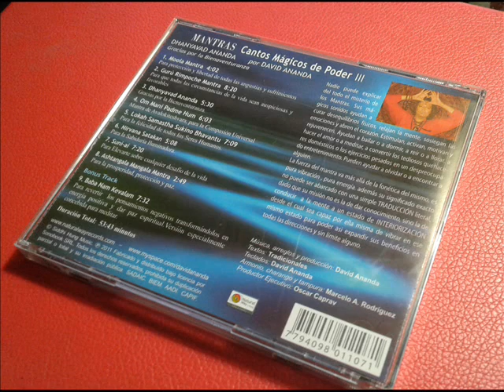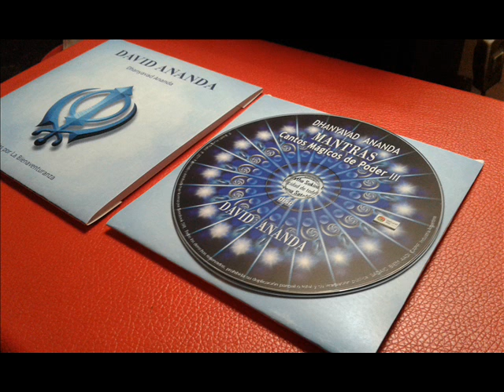DAVID ANANDA Dhanyavad Ananda (10 Years Anniversary)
Stay in touch with David Ananda